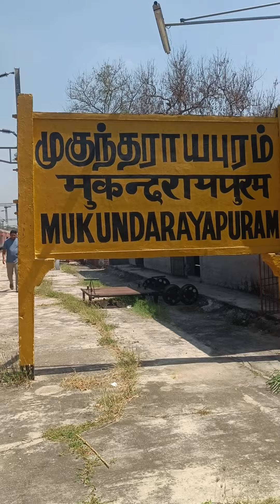Hyderabad to eranakulam